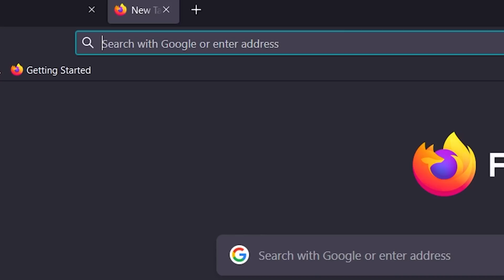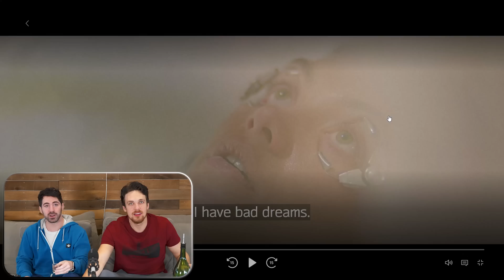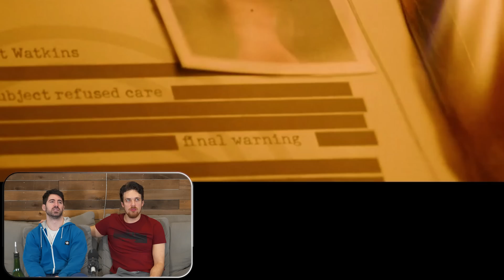HARRY STYLES is too horny in *DONT WORRY DARLING*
Dont Worry Darling is a weird movie. It's about living the most perfect life ever, where you get to be on permanent vacation and your husband makes money while you just hang out with the gals and then drink a lot to pass the time. But its not real, so its bad. You'd much rather live your terrible REAL life with your awful job and crappy friends, and zero vacation days, and minimum wage money, and no time to sleep, and dead bedroom, and husband who looks like they just learned how to spell "shower"... yeah, that's the life I want...